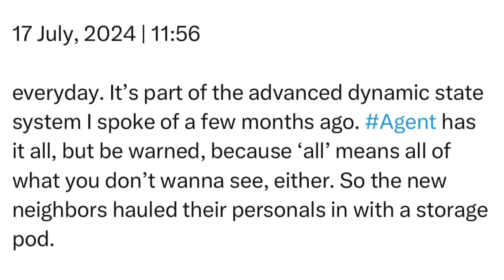Wednesday | 17 July, 2024 | 11:56